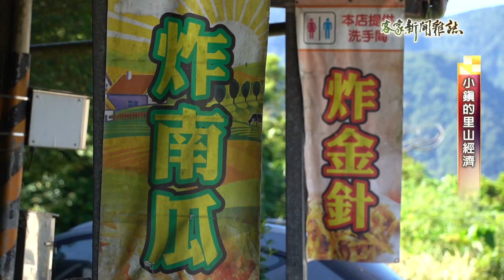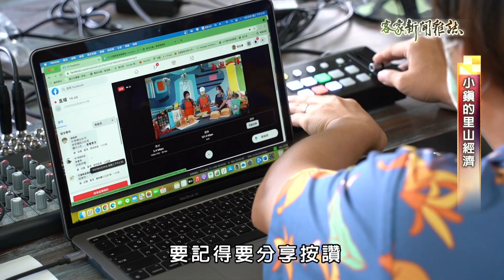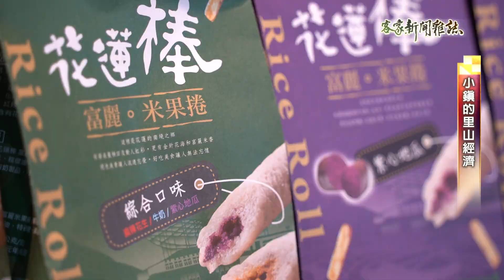《小鎮的里山經濟》客家新聞雜誌第763集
花蓮富里幾十年來不斷推動友善耕作，107年還加入了聯合國里山倡議工作小組，要堅持守護淨土。這幾年，富里農會以里山兼顧環境和農業為軸心，推出稻草藝術季，研發以米食為主的研發商品，讓生態、生產、消費形成善的循環，不但走出一條永續的里山經濟之路，也為農村經濟開闢更多可能。記者邱月華、羅應展的報導。